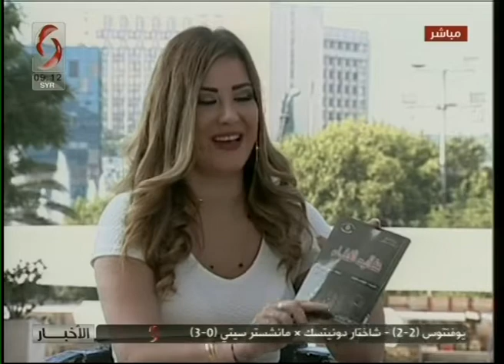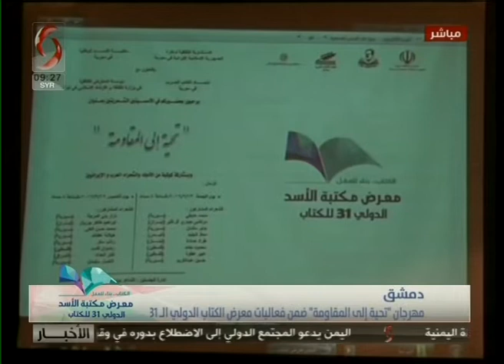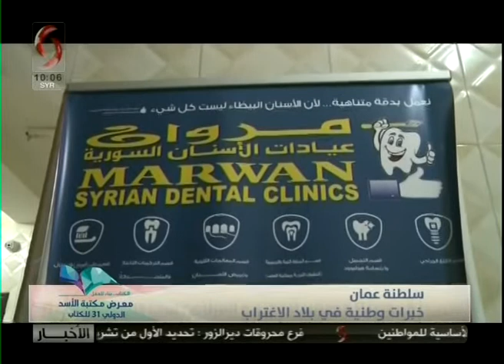صباحنا غير | 2019/9/21 | تقديم البرنامج : ليا نحاس & زيب مخلوف